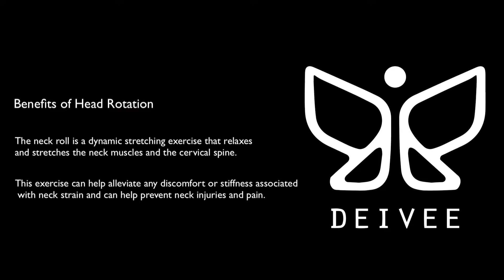Yoga for Beginners - Learn Head Rotation